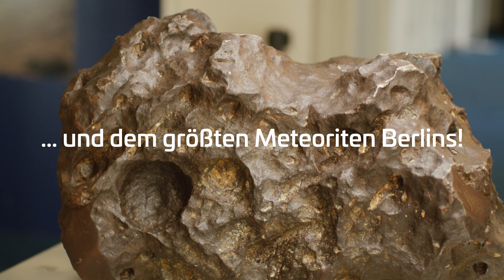Livestreams: Galaktische Geburtstage (Trailer)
Das erste Juliwochenende steht ganz im Zeichen eines galaktischen Doppel-Jubiläums: wir feiern fünf Jahre Stiftung Planetarium Berlin und 125 Jahre Archenhold-Sternwarte und laden zur virtuellen Geburtstagsfeier ein! Mit einem abwechslungsreichen digitalen Programm blicken wir zurück auf die Anfänge der Archenhold-Sternwarte, lassen noch einmal die wechselvolle Geschichte dieser ältesten und größten Volkssternwarte Deutschlands Revue passieren, freuen uns auf virtuelle Gäste aus Politik und Wissenschaft, würdigen die Arbeit der Stiftung Planetarium Berlin, und machen schon heute erfahrbar, wohin zukünftig die Reise mit interaktiven Angeboten für Groß und Klein gehen wird, denn: Das Universum hat immer geöffnet! Mit an Bord unseres galaktischen Geburtstagsraumschiffs: Astrophysiker Dr. Harald Lesch, die Jazz-Band Walkonby und Poetry-Slammerin Julia Engelmann.